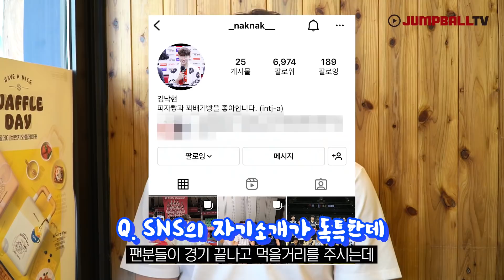'충성!' 국방부의 부름을 받은 한국가스공사 김낙현(이제는 상무)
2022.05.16 입대 예정인 대구 한국가스공사 페가수스 가드 김낙현 입대전 인터뷰.
편한 분위기와 재미난 인터뷰로 응해준 김낙현 선수와 구단 그리고 이디야 구월로데오점에 감사합니다.
*촬영 시점 20220506

영상_배승열 기자